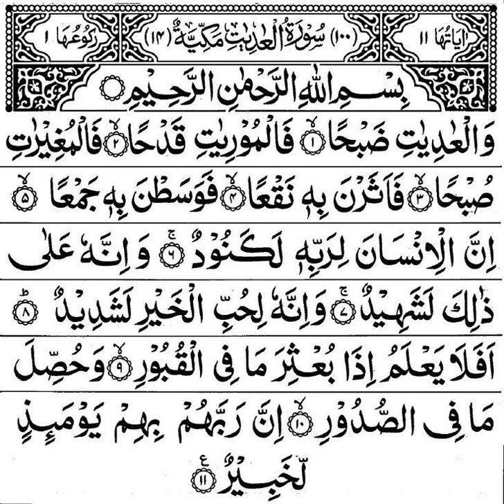Surah100Al adiyat TheCoursers - Qari Shakir Qasmi